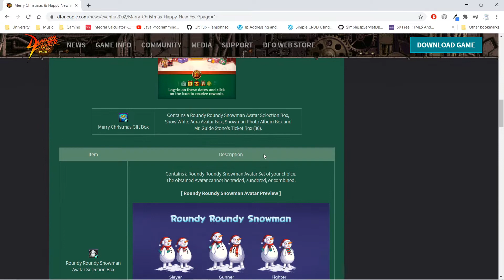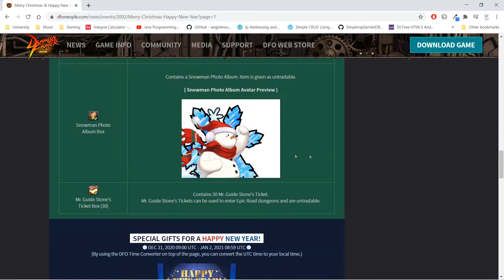LITERAL LAST DAY TO REDEEM AVAS COUPON + F.Mage 3A + Events | 12/15 Patch | Dungeon Fighter Online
zerk main inc
0:44 - Events